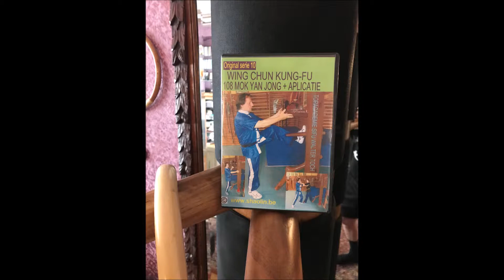Wing Chun promotion Mok Yan Yong 108 GM Walter Toch 2007 Belgium